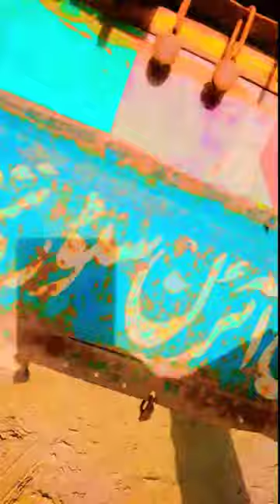my beautiful rikshaw! short viral reel! shortsfeed!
Jithy chaly na ropia 🤣

Donkey King!

Father and son best shorts viral reel!

100 respect! Dangerous reel! Short feed kya hai

Hello evryone well come

14 august,14 august status,14 august crafts,14 august speech in انگلش 14 august speech in urdu,14august,10 line short speech on 14 august shorts,14 august سانگ 14 august songs | 14 august speech,short film on 14th august,14 august 1947,14 august 2022 baja 14 august,| 14 august 2022,happy 14 august 14 august ویڈیو 14 august status 2023 14 & 15 اگست 14 august ki ویڈیو baaja on 14 august 14 august special video

Rickshaw wala munda!
Me rasty mei ja raha ho
Short video o  the yt

gareeb ms vlog short
kalo patter short feed

short video

beautiful nature short viral video of Switzerland beautiful nature

Shortsfeeds! shorts reel on YouTube shorts video

cricket shorts,cricket,shorts,viral shorts,trending shorts,cricket with vishal shorts cricket tik tok cricket lovers cricket lover,cricket reels cricket videos tennis cricket abhay cricket shorts cricket status textfourth cricket shorts all cricket shots cricket video cricket cardio all shots in cricket abhay short hand cricket cricket facts,all cricket shots in cricket history virat kohli vs legend  shorts  cricket sports central shorts

Paksitani nagmy

it's my style short feed! short viral feed shorts youtube shorts reel

Shortsfeeds shorts reel on YouTube shorts videorickshaw wala rickshaw auto rickshaw dj rickshaw wala dj rickshaw wala 2 chotu dada riksha wala rickshaw wala vine auto rickshaw wala deshi rickshaw wala rickshaw wala natok smart rickshaw wala american rickshaw wala rickshaw wala funny video auto rickshaw wala cartoon bangladeshi rickshaw wala when rickshaw wala rejects you ashish chanchlani rickshaw wala patna dipak rikshaw wala rickshawa wala mimicry artist ashish chanchlani vines rickshaw wala

Aisa cup 2023
Cartoon cartoon wali
Cid
Cemal video

Cricket highlights